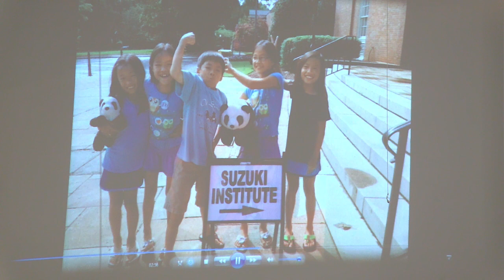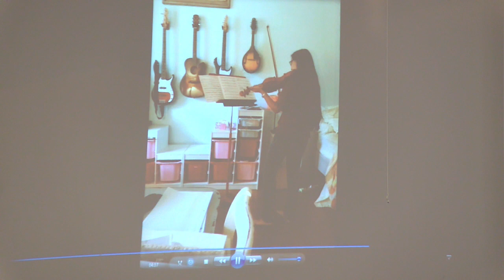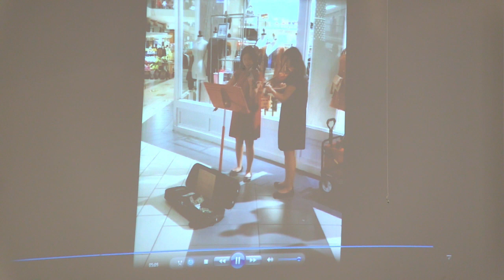2023 Spring Concert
Lily and Kate's final Senior Violin Recital.